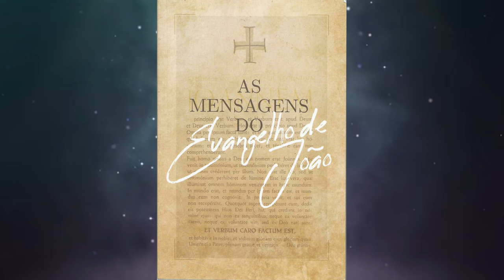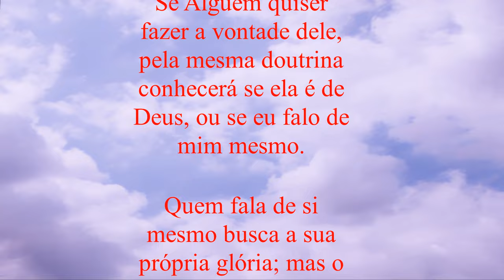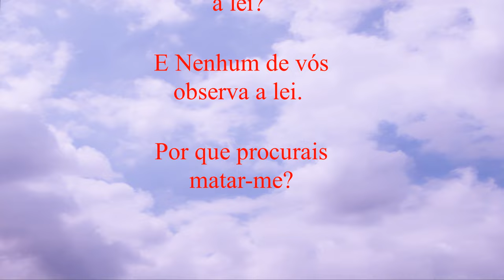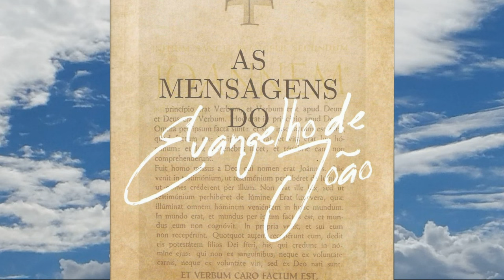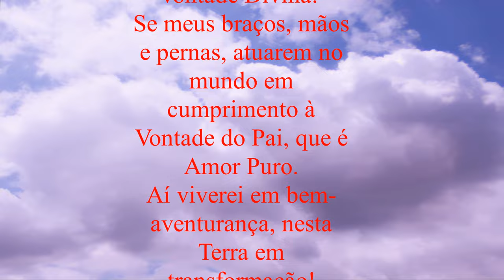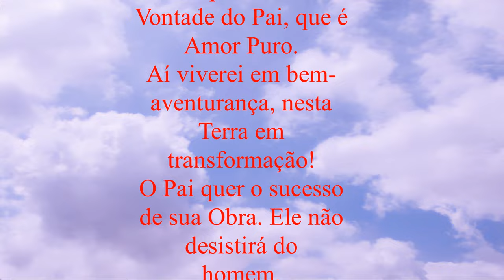“Quem fala de si mesmo busca a sua própria glória; mas o que busca a glória...” - PARTE 7